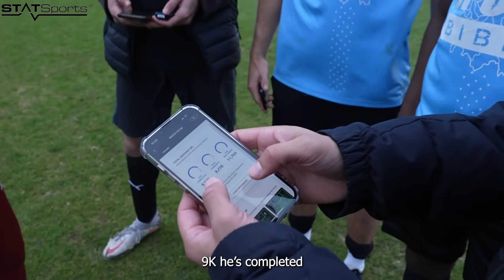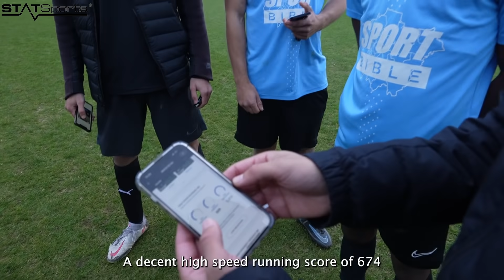WHAT A FREE KICK!🎯 | RISING BALLERS V PRIORY PARK | Unsigned Ep 64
What a debut goal. What a free kick! The boys are back in league action today, at the famous home of grassroots Hackney Marshes. Taking on Priory Park Rangers. Theres a lot of goals in this one, you don’t want to miss it.

Also big shoutout to StatSports, we have partnered up with them once again. This times its even better, the boys will be getting compared to pros. Also if you join in you have a chance of getting a trial with Rising Ballers. Get involved and show us what you can do.

🎶 Intro song by @kamakazelc (prod. @ben_oakland)